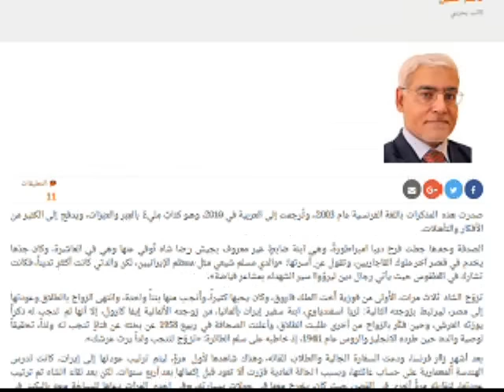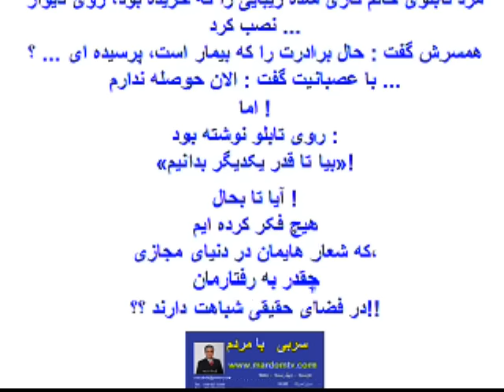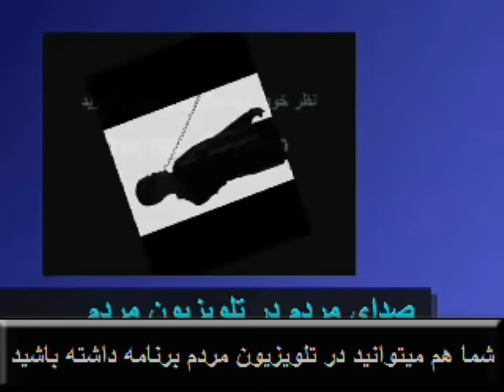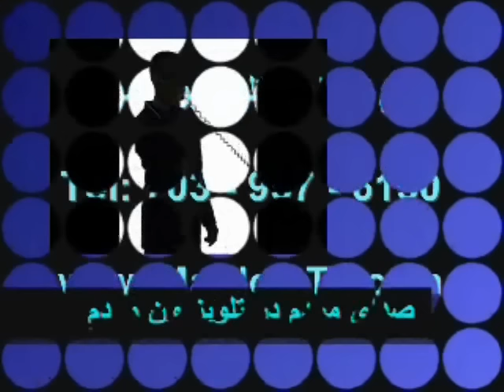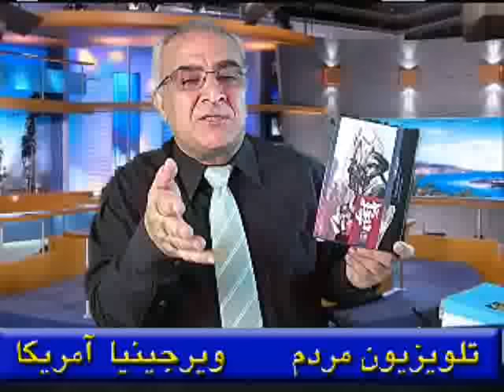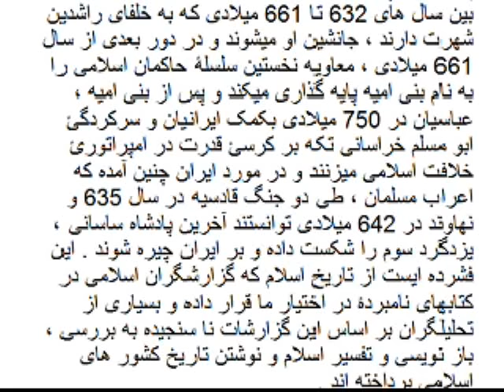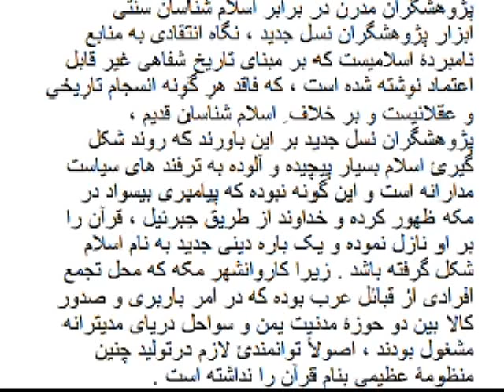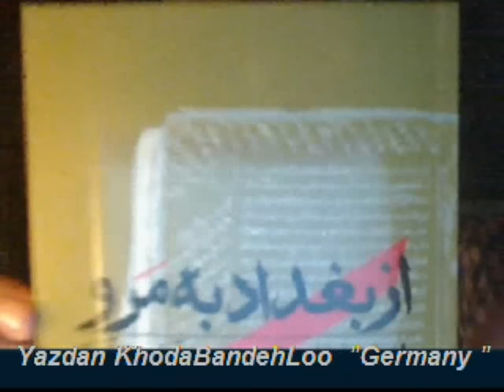Sorbi 2016-06-08 * Persian TV * Mardom TV usa * ​سربی با مردم ​